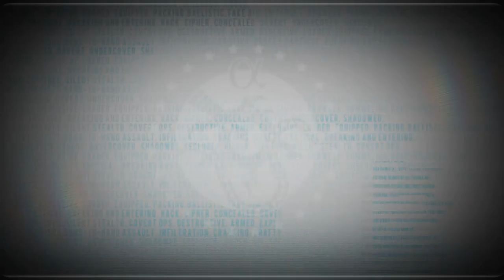Alpha Protocol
Dialogue Stance System Trailer